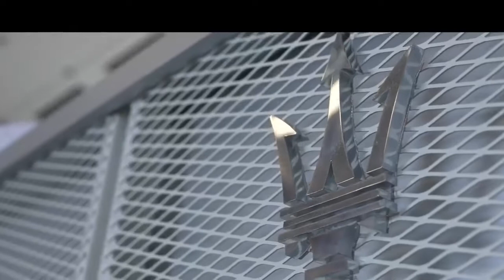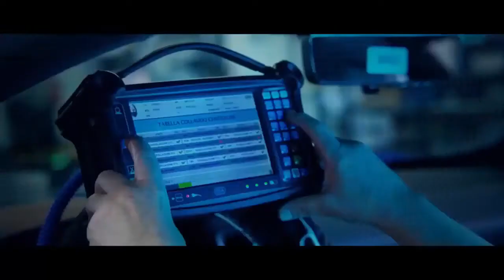New Maserati 2022 MC20 Super Top Speed 👇❤👍🙏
The Maserati brothers are Italian pilots and industrialists, pioneers in the history of the automobile, founders of the Maserati sports and competition car brand in 1914.

English :
Maserati is an Italian car manufacturer specializing in luxury, sports and racing cars, a subsidiary of the Stellantis group. Founded by the Maserati brothers in 1914, its symbol is a trident, inspired by the Fountain of Neptune in Bologna
The MC20 is a mid-engined supercar from Italian automaker Maserati produced from 2020. The manufacturer announces a racing variant as well as an electric-powered version.
The name of Maserati's new supercar is unveiled on February 20, 2020, MC20 meaning Maserati Corse 20201. The MC20 refers to the 2004 Maserati MC12 and announces the brand's return to the Trident in competition

Deutshlande :
Maserati ist ein italienischer Automobilhersteller, der sich auf Luxus-, Sport- und Rennwagen spezialisiert hat und eine Tochtergesellschaft der Stellantis-Gruppe ist. Das Symbol der 1914 von den Brüdern Maserati gegründeten Marke ist ein Dreizack, inspiriert vom Neptunbrunnen in Bologna
Der MC20 ist ein Mittelmotor-Supersportwagen des italienischen Autoherstellers Maserati, der ab 2020 produziert wird. Der Hersteller kündigt eine Rennvariante sowie eine elektrisch angetriebene Version an.
Der Name von Maseratis neuem Supersportwagen wird am 20. Februar 2020 enthüllt, MC20 bedeutet Maserati Corse 20201. Der MC20 bezieht sich auf den Maserati MC12 von 2004 und kündigt die Rückkehr der Marke zum Trident im Wettbewerb an.

Spanish :
Maserati es un fabricante de automóviles italiano especializado en automóviles de lujo, deportivos y de carreras, una subsidiaria del grupo Stellantis. Fundada por los hermanos Maserati en 1914, su símbolo es un tridente, inspirado en la Fuente de Neptuno de Bolonia
El MC20 es un superdeportivo de motor central del fabricante de automóviles italiano Maserati producido a partir de 2020. El fabricante anuncia una variante de carreras y una versión eléctrica.
El nombre del nuevo superdeportivo de Maserati se revela el 20 de febrero de 2020, MC20 significa Maserati Corse 20201. El MC20 hace referencia al Maserati MC12 de 2004 y anuncia el regreso de la marca al Trident en competición.

French :
Maserati est un constructeur automobile italien spécialisé dans les voitures de luxe, de sport et de course, filiale du groupe Stellantis. Fondé par les frères Maserati en 1914, son symbole est un trident, inspiré de la fontaine de Neptune de Bologne
La MC20 est une supercar à moteur central du constructeur automobile italien Maserati produite à partir de 2020. Le constructeur annonce une variante de course ainsi qu'une version à propulsion électrique.
Le nom de la nouvelle supercar de Maserati est dévoilé le 20 février 2020, MC20 signifiant Maserati Corse 20201. La MC20 fait référence à la Maserati MC12 de 2004 et annonce le retour de la marque au Trident en compétition

Japanese :
Maseratiは、Stellantisグループの子会社である、高級車、スポーツ車、レーシングカーを専門とするイタリアの自動車メーカーです。 1914年にマセラティ兄弟によって設立されたそのシンボルは、ボローニャのネプチューンの噴水に触発されたトライデントです。
MC20は、2020年から生産されたイタリアの自動車メーカーMaseratiのミッドシップエンジンのスーパーカーです。メーカーは、レーシングバリアントと電動バージョンを発表しました。
マセラティの新しいスーパーカーの名前は2020年2月20日に発表され、MC20はマセラティコルス20201を意味します。MC20は2004年のマセラティMC12を指し、ブランドがトライデントに復帰したことを発表します。

Chinese :
玛莎拉蒂是一家意大利汽车制造商，专门生产豪华、运动和赛车，是 Stellantis 集团的子公司。 由玛莎拉蒂兄弟于 1914 年创立，其标志是三叉戟，灵感来自博洛尼亚的海王星喷泉
MC20 是意大利汽车制造商玛莎拉蒂 (Maserati) 于 2020 年生产的一款中置发动机超级跑车。制造商宣布推出一款赛车版本和一款电动版本。
玛莎拉蒂全新超跑名称于2020年2月20日揭晓，MC20意为玛莎拉蒂Corse 20201。MC20指2004款玛莎拉蒂MC12，宣布品牌回归三叉戟竞争